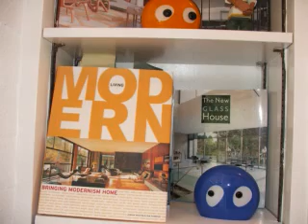Old House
Eclectic modern home in Sierra Madre, CA